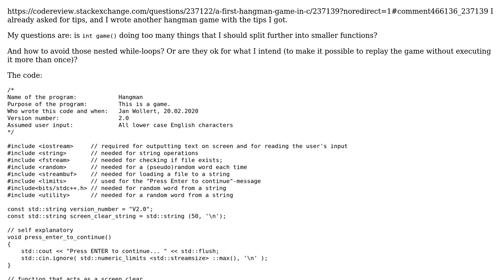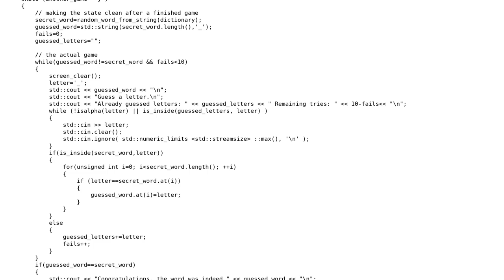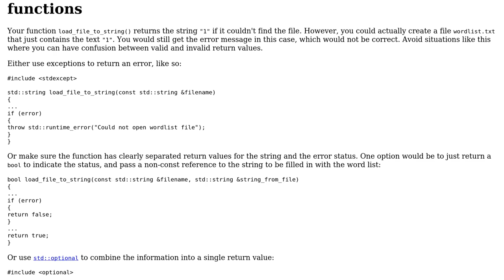My second hangman game (Hangman in C++), how to avoid nested while-loops? How to stick to the SRP?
With thanks & praise to God, and with thanks to the many people who have made this project possible! | Content (except music & images) licensed under CC BY-SA | Music | Images & others | With thanks to user SAJW user G. Sliepen and the Stack Exchange Network Trademarks are property of their respective owners. You are responsible for your own actions.